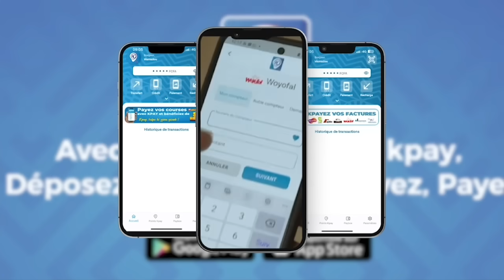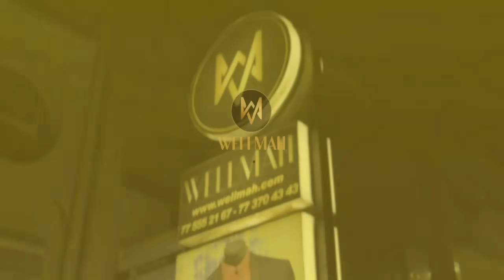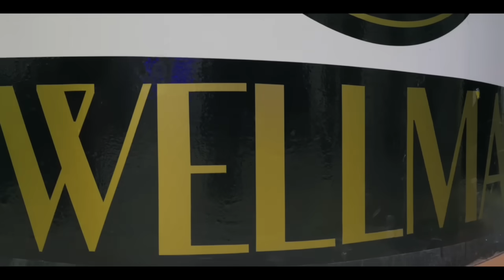Du jamais vu! Lirou Diane chez Modou Lô pour jubiler après la victoire sur Boy Niang